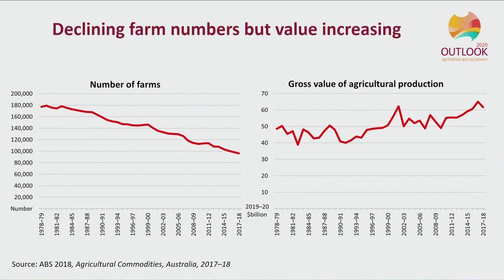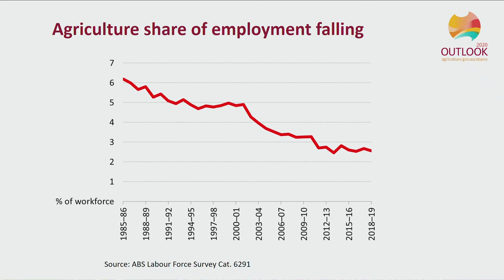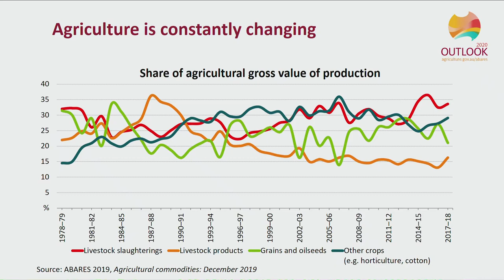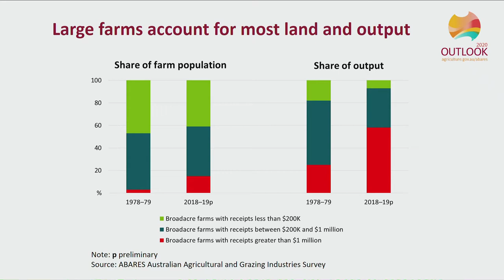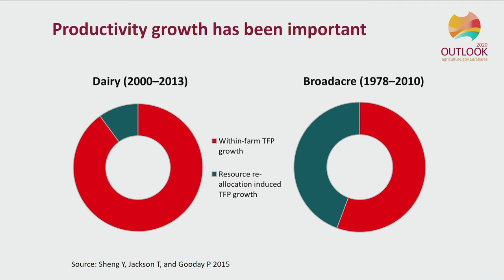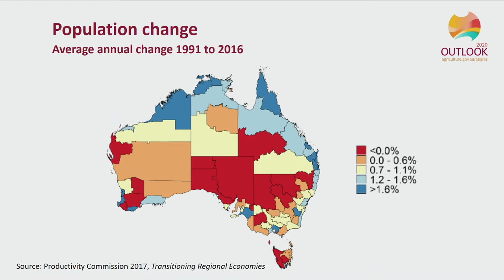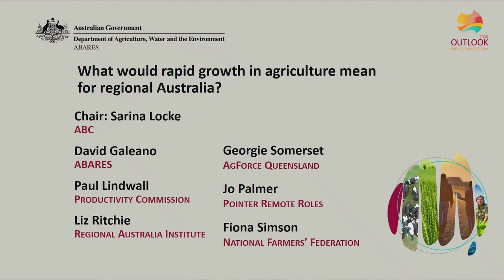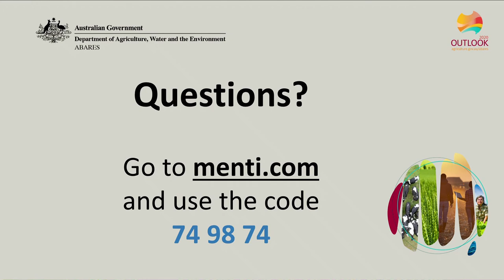Panel - What Would Rapid Growth in Agriculture Mean for Regional Australia?